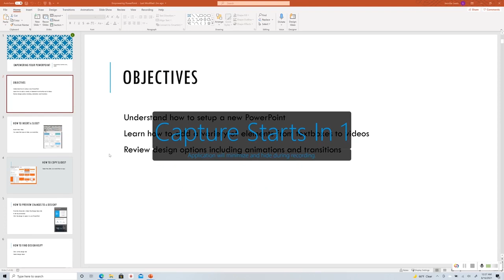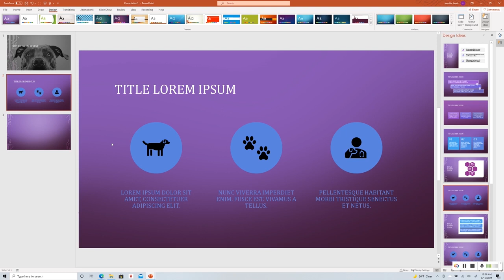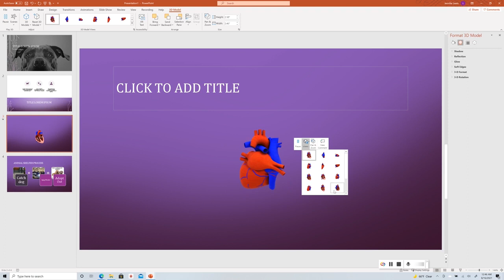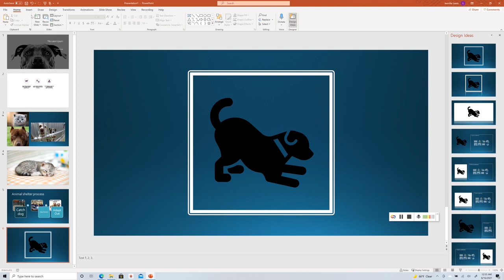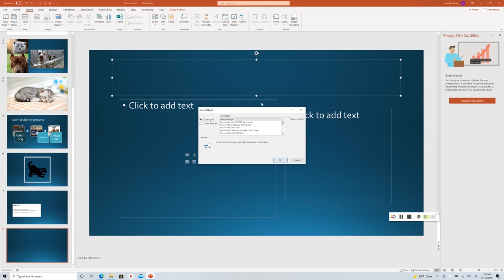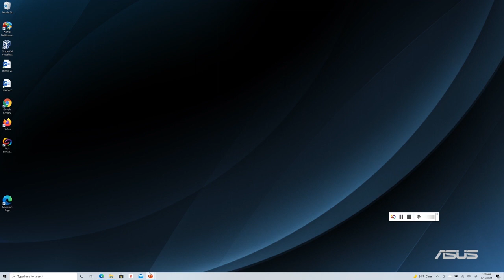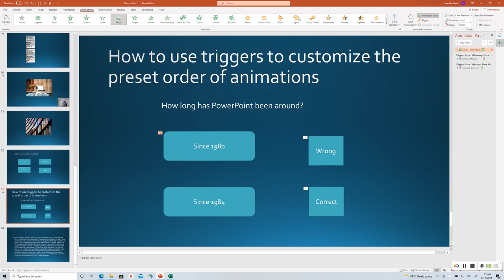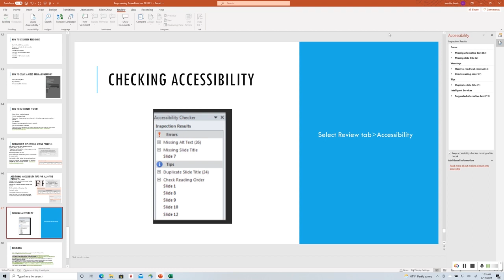Empowering Your PowerPoint: PowerPoint Basics